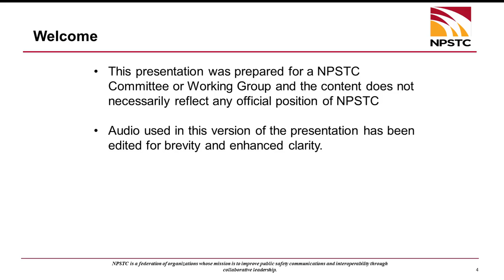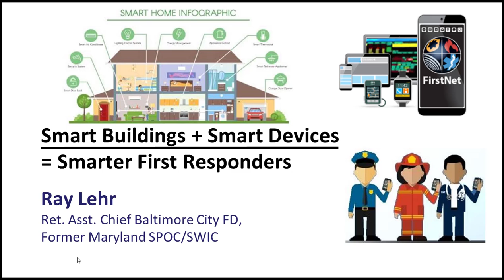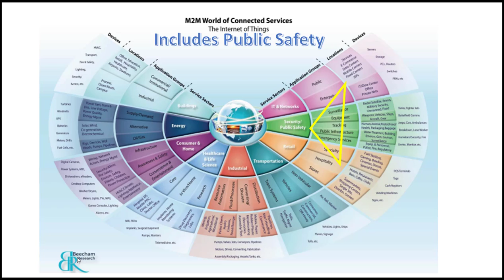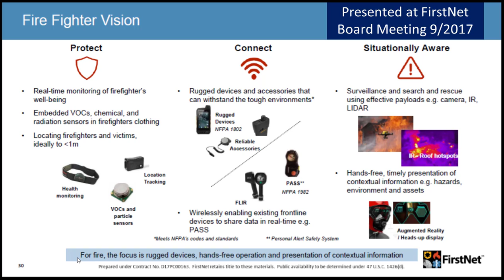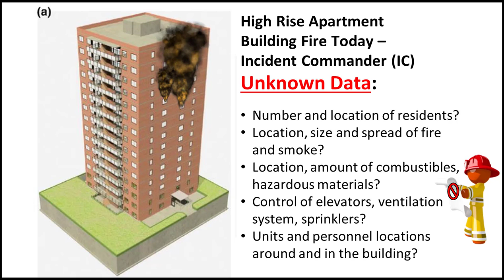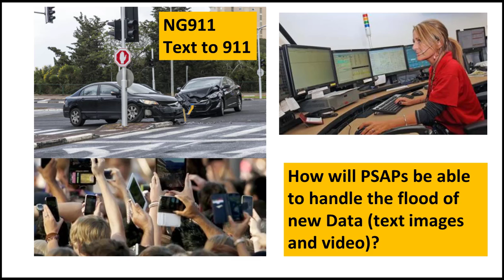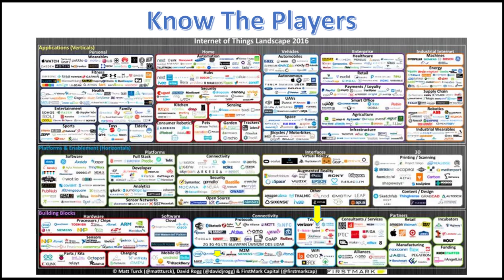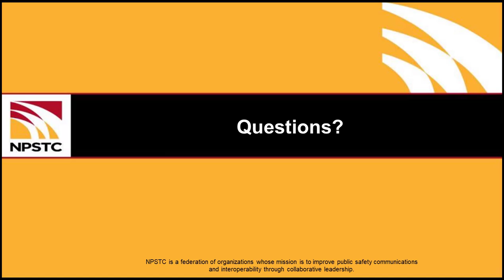NPSTC PS IOT Smart Buildings + Smart Devices = Smarter First Responders Presentation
NPSTC Public Safety Internet of Things Working Group
Smart Buildings + Smart Devices = Smarter First Responders
Presenter - Chief Ray Lehr
Thursday, October 5, 2017
12:00 Noon – 1:30 p.m. Eastern Time Zone

The Internet of Things as it related to Public Safety and Fire Services.